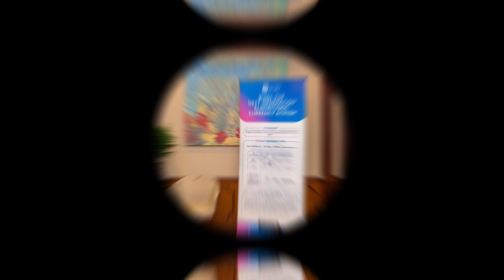Dubai Investment Cocktail Reception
Hosted by: 7 O’Clock Capital, Daoverse Capital